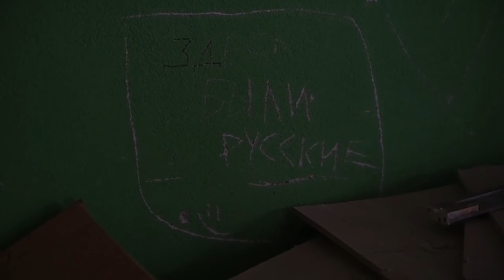"Україна та Хорватія домовилися про використання хорватських портів для експорту українського зерна"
31 липня міністр закордонних справ України Дмитро Кулеба провів переговори з міністром закордонних і європейських справ Республіки Хорватія Гордоном Гирличем-Радманом під час його візиту до України.
З огляду на вихід РФ з Чорноморської зернової ініціативи, важливою темою переговорів став український продовольчий експорт.

«Ми домовилися про можливість використання хорватських портів на Дунаї та в Адріатичному морі задля транспортування українського зерна. Зараз ми будемо працювати над тим, щоб прокласти якомога ефективніші маршрути до цих портів та максимально скористатися цією можливістю. Кожен внесок у розблокування експорту, кожні відкриті двері — це справжній, дієвий внесок у продовольчу безпеку світу. Дякую Хорватії за конструктивну допомогу», — підкреслив міністр Дмитро Кулеба.